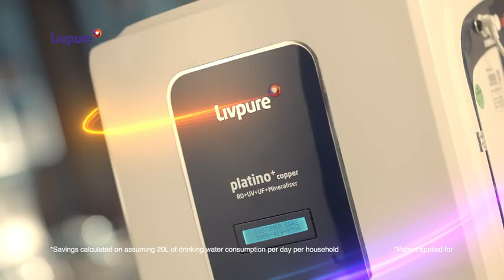Livpure: A Heartwarming Act of Kindness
In this heartwarming video by Livpure, watch as a young boy showcases the true essence of care. By using Livpure's advanced RO system to bring his mother clean water, he not only ensures her well-being but also contributes to water conservation, making a positive impact on our planet. Join us in celebrating this beautiful example of how small actions can make a big difference, both for our loved ones and the environment.

Choose Livpure for all your needs. Products ranging from water purifiers, to air coolers to sleep solutions to water purifier on rent.